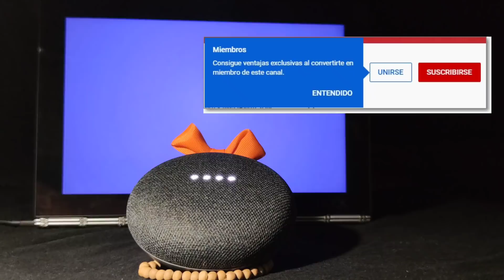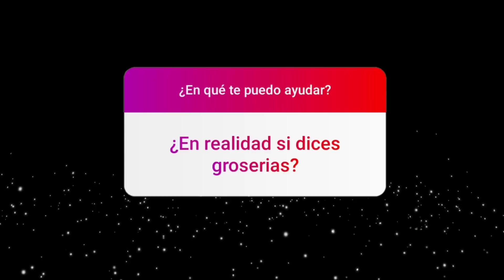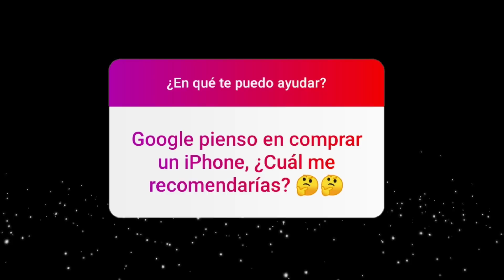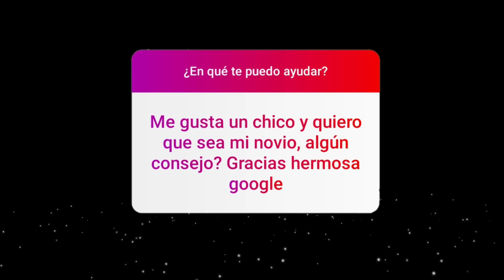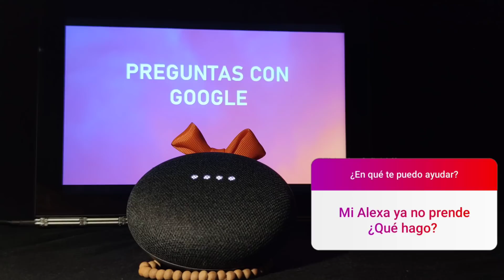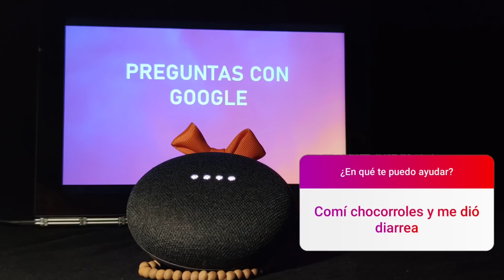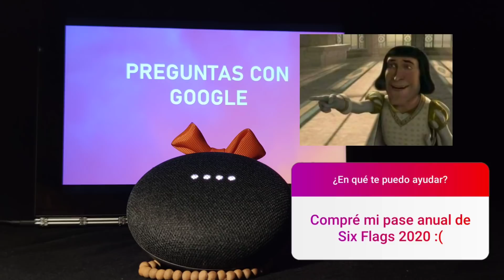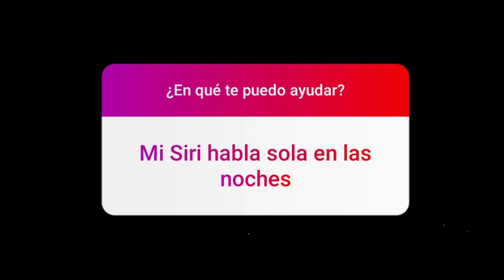PREGUNTAS CON GOOGLE / SEMANA 1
ESTAMOS DE VUELTA CON TODA LA PROGRAMACIÓN.

NUEVA PROGRAMACIÓN:
LUNES DE HORÓSCOPOS.
JUEVES DE PREGUNTAS.
SÁBADO DE NOTICIAS.